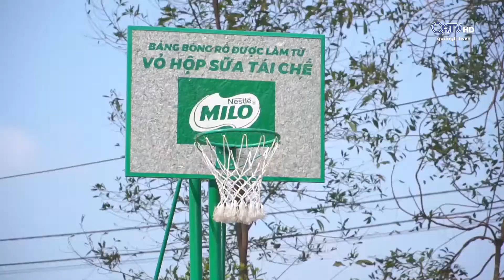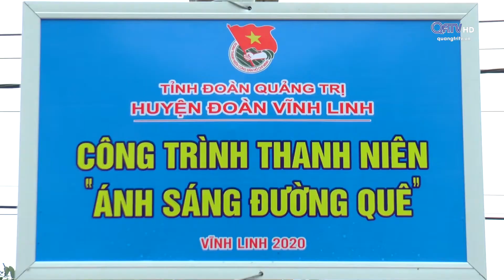TUỔI TRẺ QUẢNG TRỊ VỚI NHỮNG CÔNG TRÌNH, PHẦN VIỆC CHÀO MỪNG ĐẠI HỘI XIII CỦA ĐẢNG| QRTV